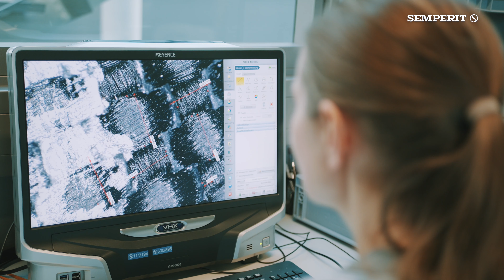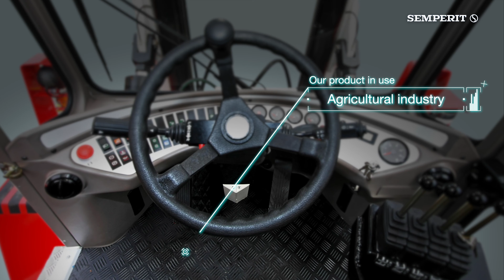SEMPERIT - Wimpassing Factory (Imagefilm, 2021)